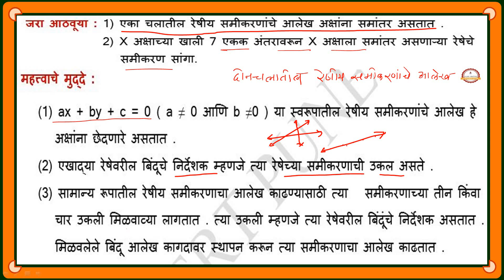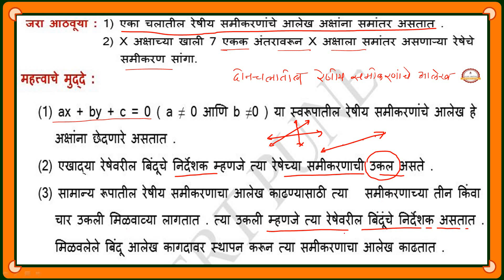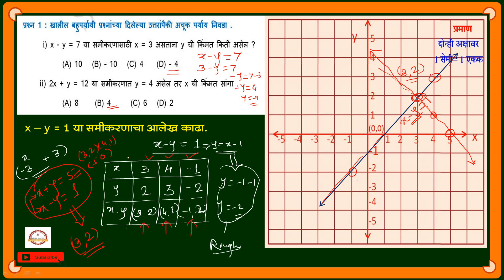Bridge Course :: Math :: Day 42 :: Class 10 Th :: दोन चलांतील रेषीय समीकरणांचे आलेख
Hi,I am Vijaykumar kilche now learn about concept in bridge course Graphs of two variable Equation for  Class 10 Th , If you learn from this video please like it and for more such videos related to mathematics subscribe to my channel. Click bell icon to get latest updates.